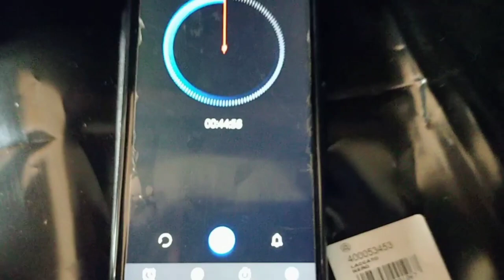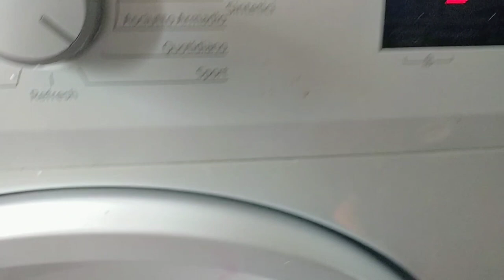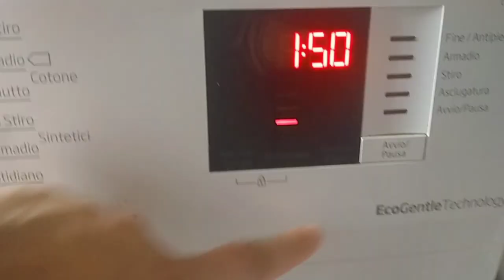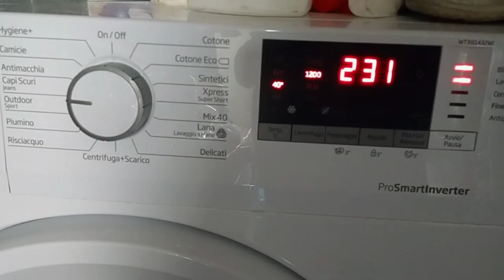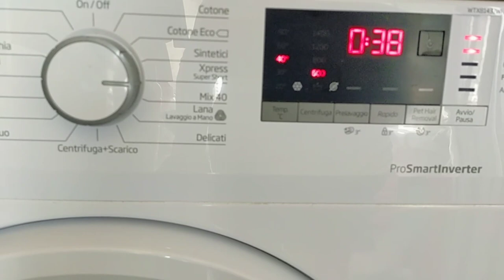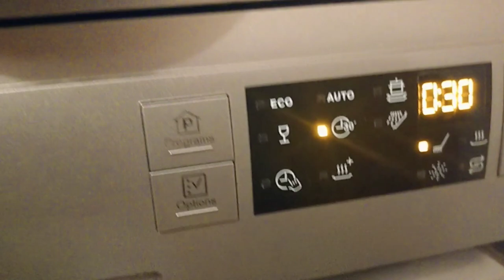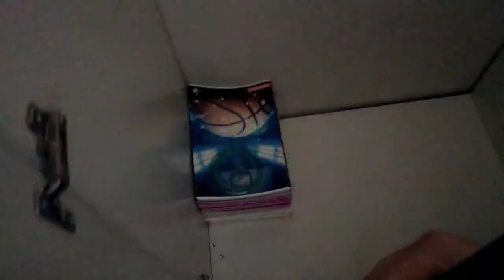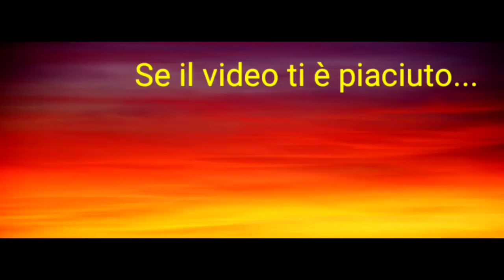🏠HOME MAKEOVER #1 🏠 INIZIAMO I LAVORI PER CAMBIARE ASPETTO E DISPOSIZIONI ALLA NOSTRA CASA 🏠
Ciao a tutti ❤️ è stato difficile fare questo video. ma eccolo. io spero che sarete clementi 😔 lo so che è vergognoso e avete assolutamente ragione ed è per questo che ho reagito. VOI mi avete dato la forza e tutti i canali di pulizie che guardo. purtroppo come sapete ci sono delle motivazioni serie che mi hanno portato a questo punto. negli ultimi 10 anni la mia vita è stata una montagna russa emotivamente. ma adesso BASTA la vita è mia e voglio viverla bene. NON VERGOGNANDOMI ❤️ GRAZIE PER TUTTO IL SUPPORTO E L'AIUTO ❤️ Ho provato a chiedere aiuto a chi avrebbe dovuto essermi vicino ma con nulli risultati. posso dire GRAZIE solo ai miei figli e mio marito ❤️ in questo caso ❤️ è ora di tornare a splendere ☀️⭐🌟✨ 💪💪💪💪💪💪